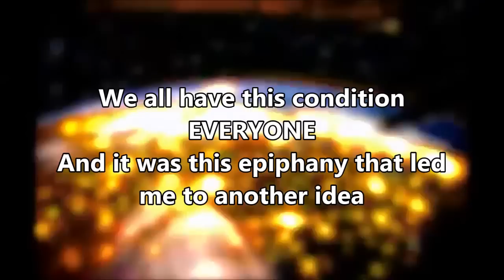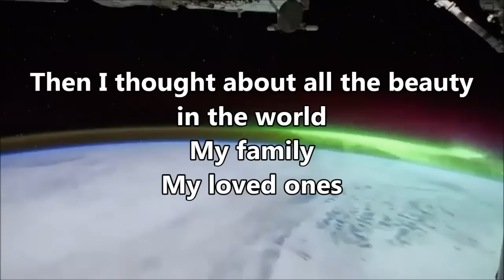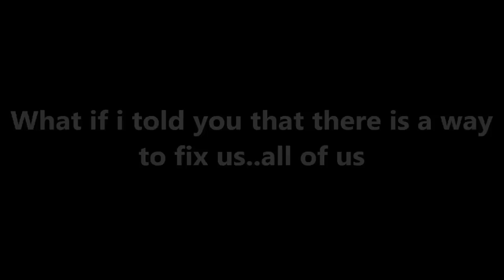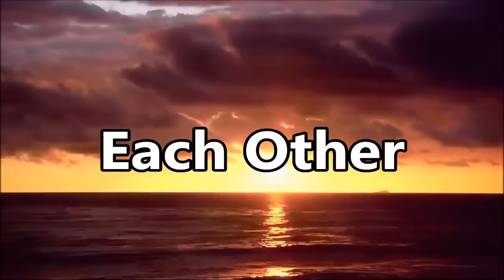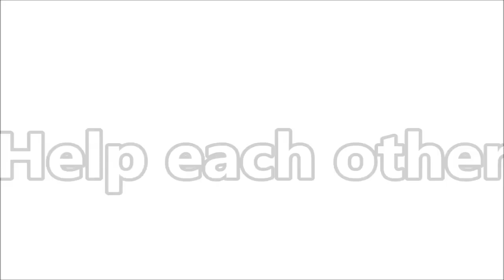The Raggedy Edge Chris Struk